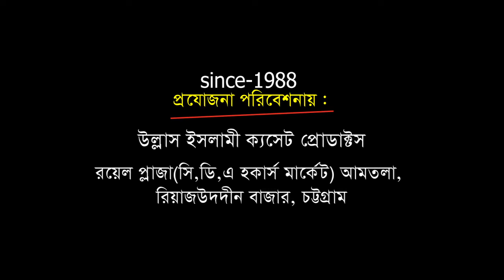আগে রেসালাত পরে তাওহীদ | Mufti Abdun Nabi Hakkani | Bangla Waz | Ullash Icp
এই ওয়াজটি মুলত তাওহীদ ও রেসালাত নিয়ে তাফসীর করেছেন আশা করি আপনি সম্পূর্ণ ভিডিওটি দেখবেন প্লিজ

Linkdin Link